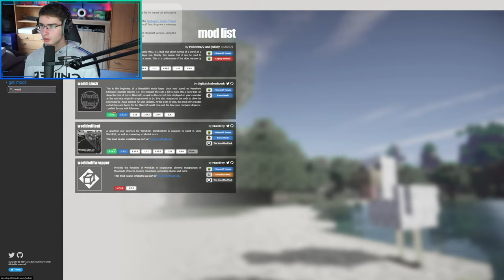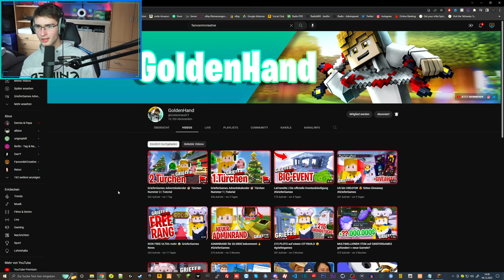GrieferGames Spieler verzweifeln an dieser Aufgabe 😕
▬▬▬▬▬▬▬▬▬▬[ 🏆 Unterstützung 🏆 ]▬▬▬▬▬▬▬▬▬▬

▬▬▬▬▬▬▬▬▬▬[ 🏆 Unterstützung 🏆 ]▬▬▬▬▬▬▬▬▬▬

▬▬▬▬▬▬▬▬▬▬[ 🎮 Spiel 🎮 ]▬▬▬▬▬▬▬▬▬▬

▬▬▬▬▬▬▬▬▬▬[ 🎮 Spiel 🎮 ]▬▬▬▬▬▬▬▬▬▬

▬▬▬▬▬▬▬▬▬▬[ 🎭 Socialmedia 🎭 ]▬▬▬▬▬▬▬▬▬▬

▬▬▬▬▬▬▬▬▬▬[ 🎭 Socialmedia 🎭 ]▬▬▬▬▬▬▬▬▬▬

▬▬▬▬▬▬▬▬▬▬[ 🎥 Equipment 🎥 ]▬▬▬▬▬▬▬▬▬▬

▬▬▬▬▬▬▬▬▬▬[ 🎥 Equipment 🎥 ]▬▬▬▬▬▬▬▬▬▬